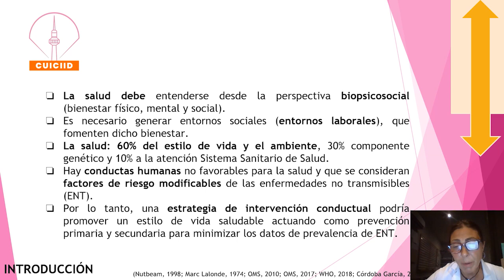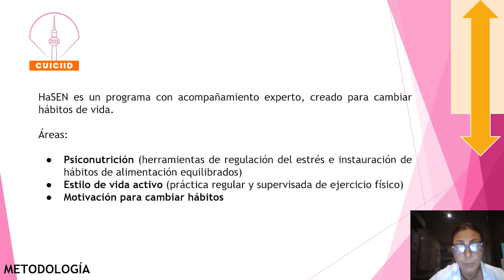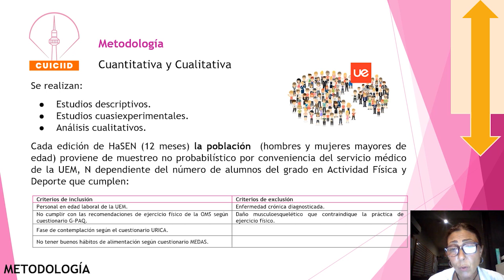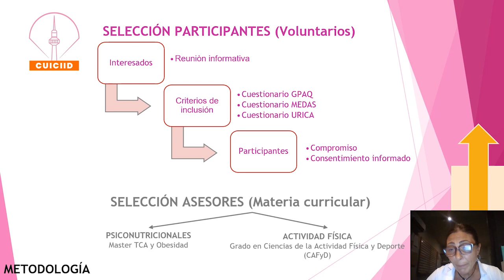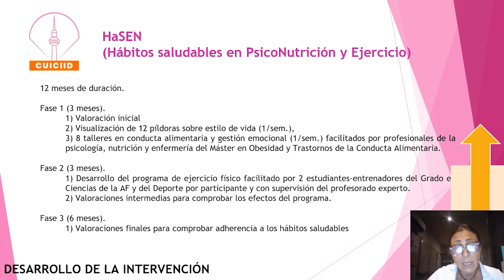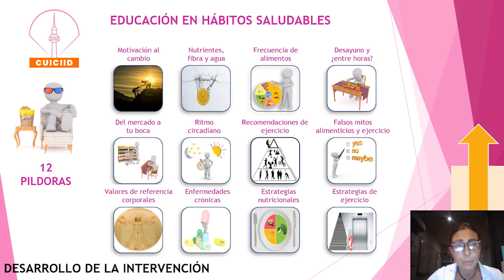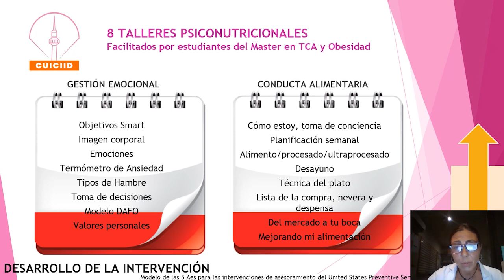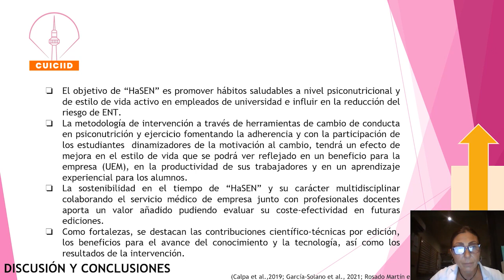PAZ DE LA CRUZ, NOELIA BELANDO, LIDIA BREA, OLGA BARCELÓ, MARGARITA PÉREZ y ASCENSIÓN BLANCO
Área temática: INNOVACIÓN 1📡
Actualidad universitaria: publicaciones de excelencia y trabajos doctorales

En este vídeo, los autores 🎓Paz de la Cruz Medina, Noelia Belando Pedreño, Lidia Brea Alejo, Olga Barceló, Margarita Pérez y Ascensión Blanco🎓 defienden la propuesta "Actualidad universitaria: publicaciones de excelencia y trabajos doctorales" para el CUICIID, XIII edición.